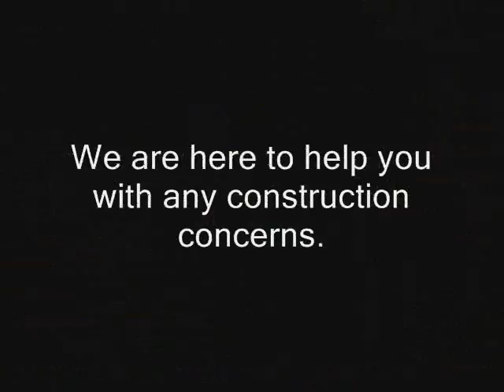Huntington Park Commercial Claim Adjuster call Shafran 310 295 1960